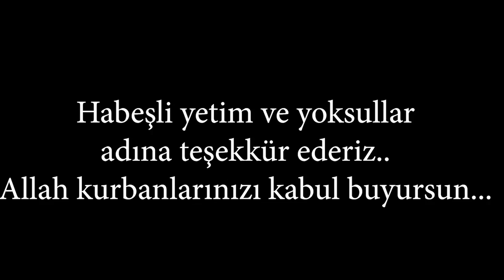086 IBS KURBAN 2021